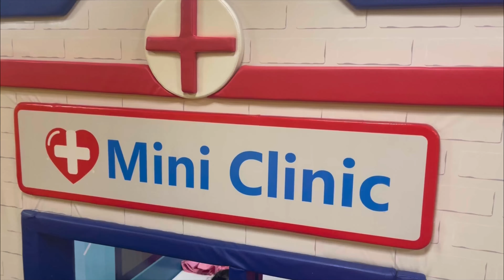Play Cafe | Play Date| 18 months old| Day in my life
Hi Friends,
I am Nitara Hari.

For my 18 month milestone celebration , my parents took me to play cafe.
 what an amazing experience it was!
Comment on videos how you feel!

Thanks